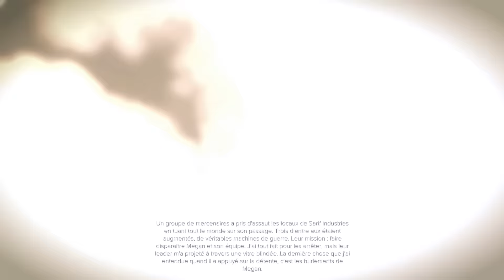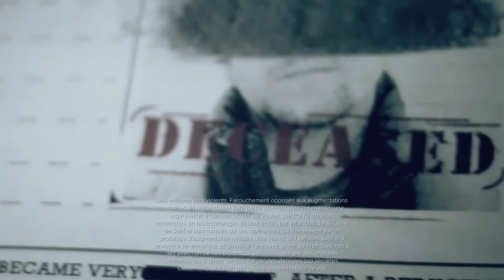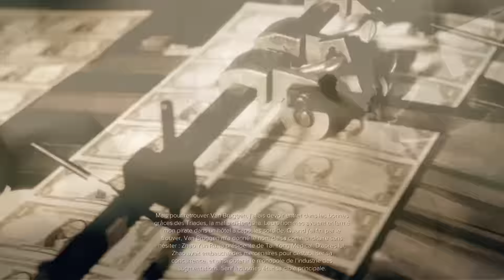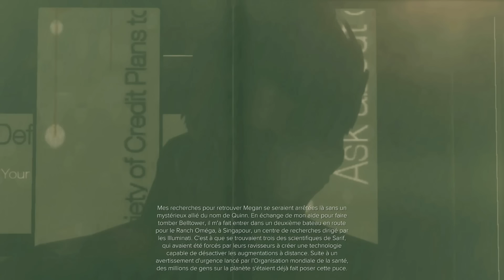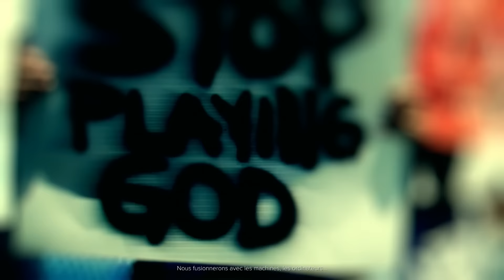[FR] #1 Let's play Deus Ex : Mankind Divided - Triangulation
Salut tout le monde, cette fois on se retrouve pour un épisode du let's play Deus Ex : Mankind Divided ! ^^